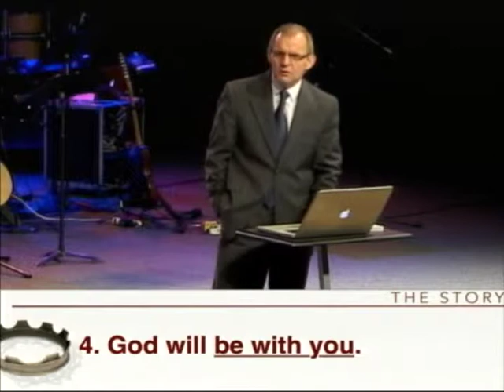The Battle Begins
Week 7 of The Story